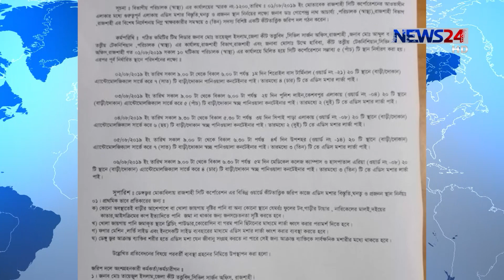রাজশাহীতে এডিস মশার লার্ভা ।। ভয়াবহভাবে ডেঙ্গু ছড়িয়ে পড়ার আশঙ্কা 8Aug.19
সারাদেশে ছড়িয়ে পড়েছে এডিস মশার লার্ভা। স্বাস্থ্য অধিফতরের চালানো জরিপে রাজশাহীতে এডিস মশার লার্ভার সন্ধান পাওয়া গেছে। মিলেছে ডেঙ্গুর ভয়াবহ ইজিপটি নামের লার্ভাও। এছাড়া সিরাজগঞ্জ বগুড়া  ও সিলেটেও এডিস মশার লার্ভার সন্ধান পাওয়ার কথা জানা গেছে। ফলে উত্তর ও পূর্বাঞ্চলে ভয়াবহভাবে ডেঙ্গু ছড়িয়ে পড়ার আশঙ্কা দেখা দিয়েছে। রাজশাহী থেকে আরো জানাচ্ছেন কাজী শাহেদ।

News24 Official Address:
NEWS24
371/A
Bashundhara Road
Block – D
Bashundhara Residential Area
Dhaka - 1229